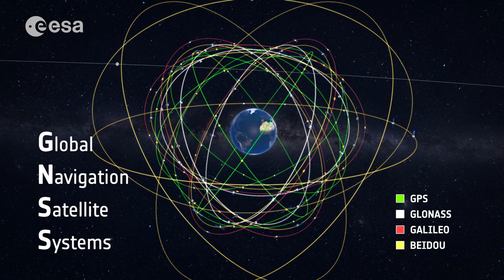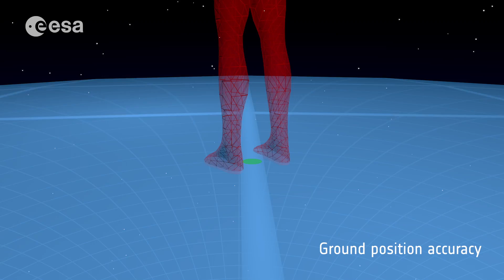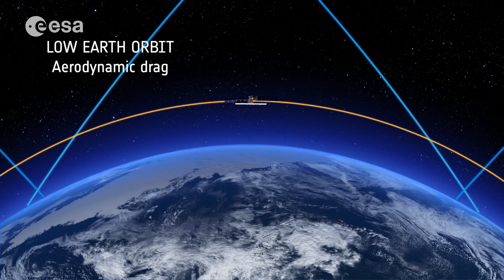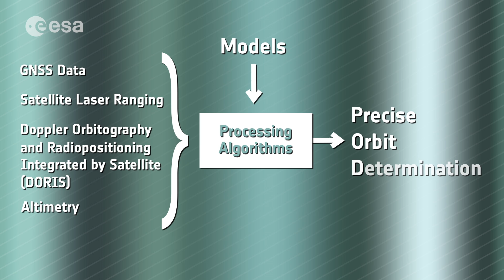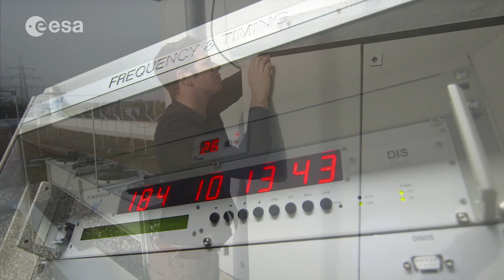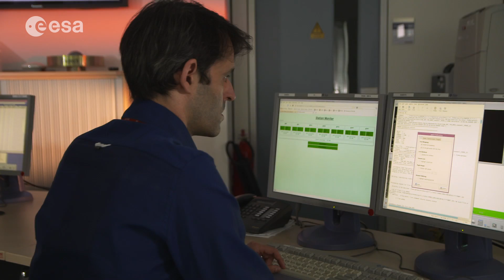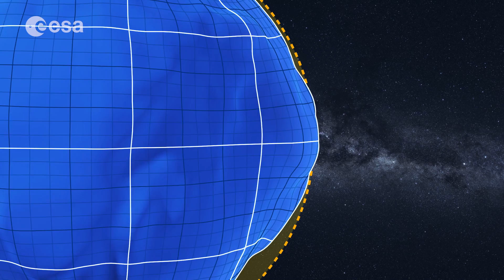Delivering global navigation information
The Navigation Support Office is based at ESOC's Navigation Facility, which provides products and services related to global navigation satellite systems in support of ESA missions and to European customers such as Eumetsat and to worldwide customers through its participation in the International Global Navigation Satellite Systems (IGNSS) Services group.

The core service consists of calculating and predicting highly accurate GPS, Galileo and GLONAS satellite orbits, in near-real time, every six hours, around the clock. These data are then used to improve GPS position accuracy, paving the way to even more sophisticated applications such as scientific studies, large-scale climate monitoring and tracking of long-term changes in Earth’s geology.